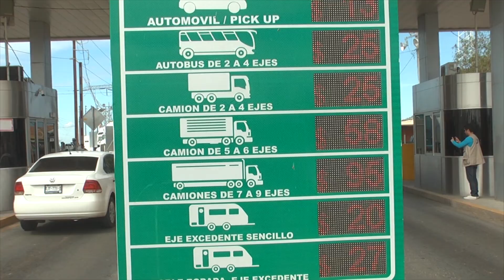Usuarios de caseta de cobro usan calcomanía falsa para no pagar